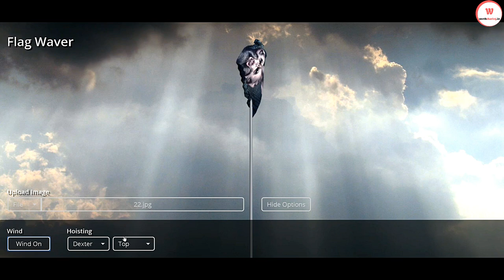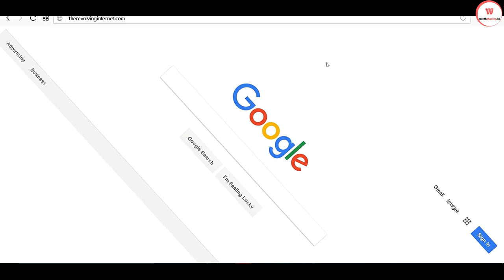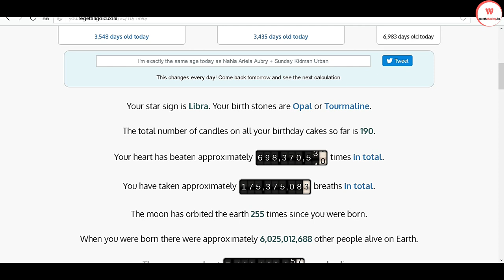इंटरनेट की 5 सबसे मजेदार वेबसाइट | 5 Most interesting websites on Internet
इंटरनेट की 5 सबसे मजेदार वेबसाइट | 5 Most interesting websites on Internet. you should not miss. Please do visit and enjoy

5 majedar wesites | 5 interesting website